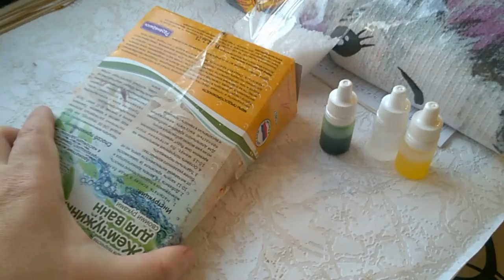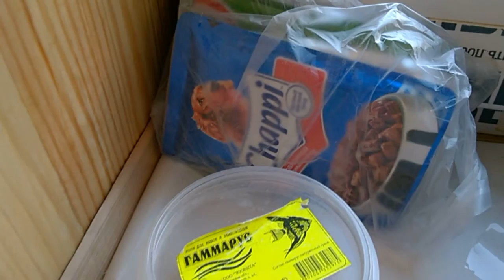Утро. В школу. Маме сюрприз.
Дети в школу.Сюрприз маме от ...?